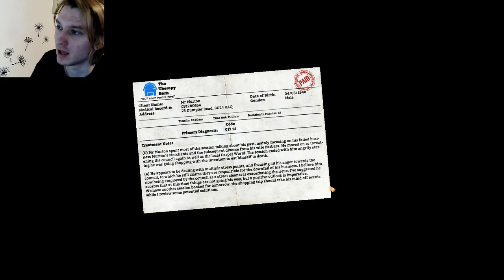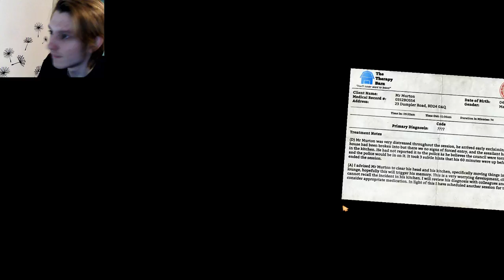I am Bread | Raging the whole Way